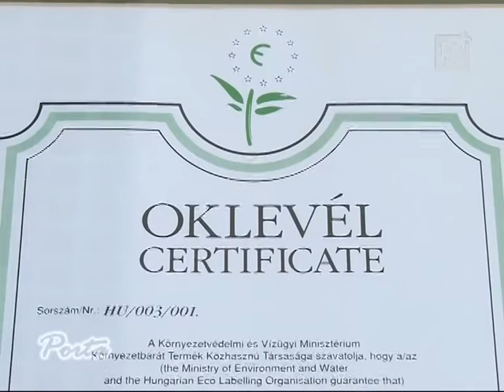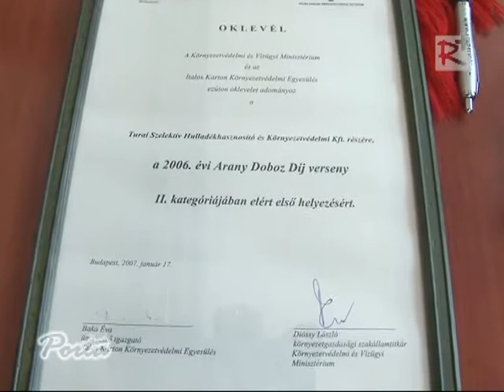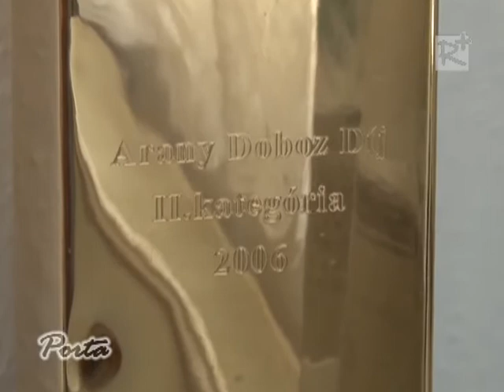Porta 52. (2012.06.16.)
- Országos hastánc verseny első helyezettje - Tóth Brigitta, Galgahévíz
- Házi komposztálás - Benke Sándor, Szelektív Kft. igazgatója, Tura
- Fabrikáló-Ficánlokó tábor Vácszenlászlón - Vámos Rita táborvezető